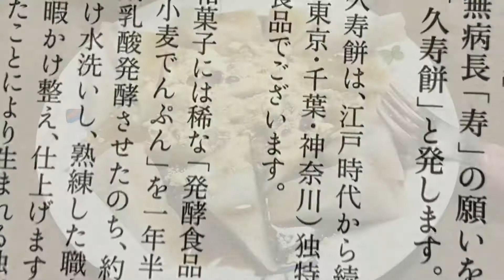江戸久寿餅 山信食産 くず餅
江戸久寿餅
山信食産HP↓

生くず餅
東京で特に美味しいくず餅
美味しいクズ餅
クズクズシェイクも美味しかったです。近くを仕事で通ったら買ってますね。(^^)